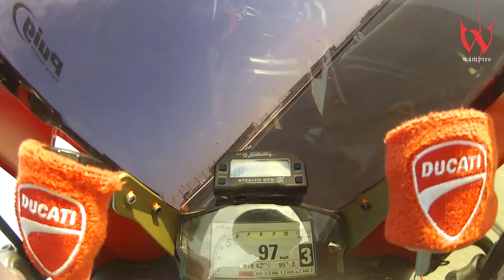Wampire Ducati Panigale Dubai Autodrome 05.Apr.2014